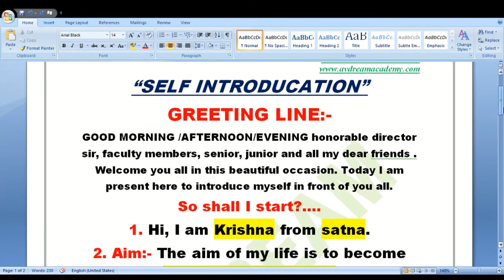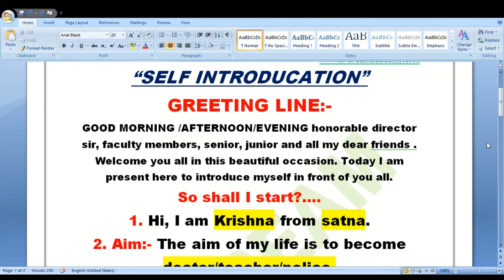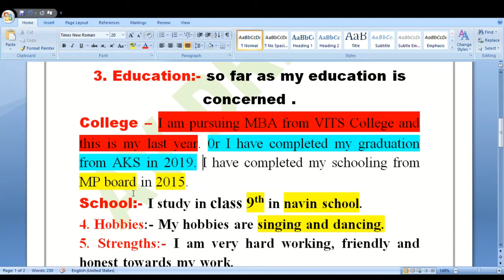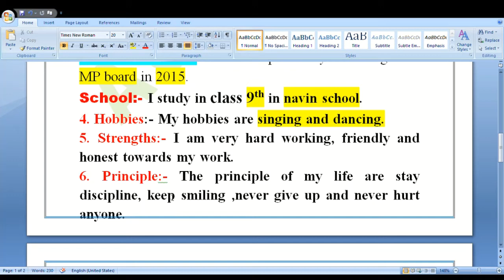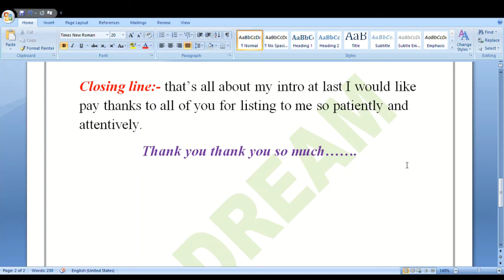How to introduce your self in English /इंग्लिश में अपना परिचय कैसे दे ?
class recorded video | present indefinite tense| yes & no round | AV DREAM ACADEMY

Join us to be a good English speaker.
Join us to be Public Speaker.
Join us to face an interview.

My belief -: If you can start, you can speak.